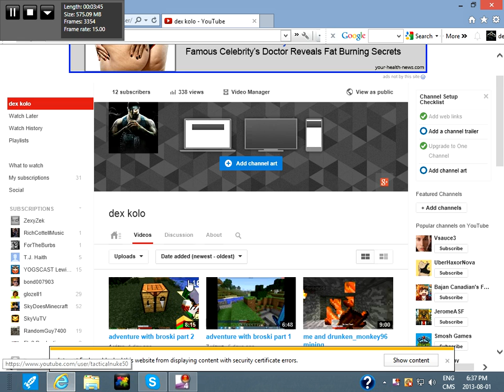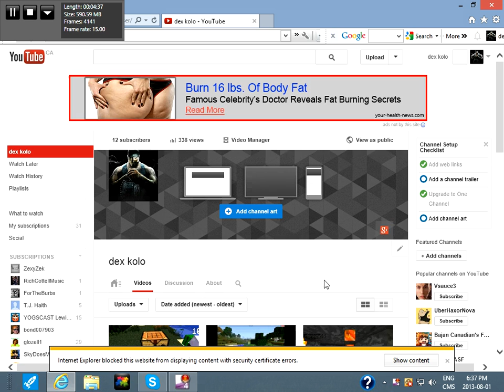Update for the channel by Dex